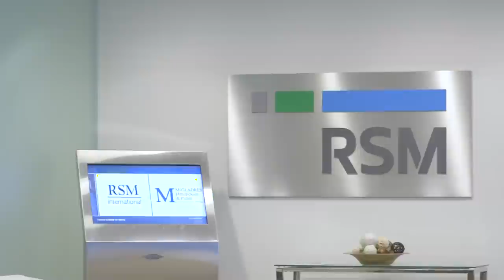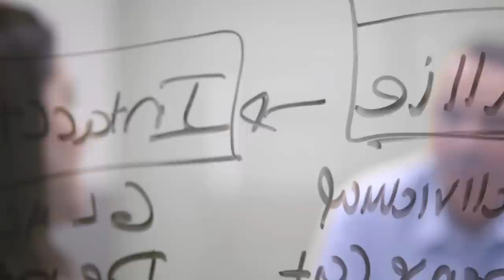How Motive Partners Drives Success | Finance and Accounting Outsourcing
Motive Partners, a next-generation investment firm focused on technology-enabled companies that power the financial services industry, shares their story on leveraging RSM’s finance and accounting outsourcing (FAO) solution and the RSM team to drive business success.

By leveraging the comprehensive technology stack provided by FAO, Motive Partners is able to stay on top of the latest opportunities and focus on achieving its mission.